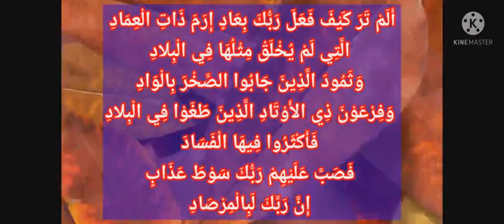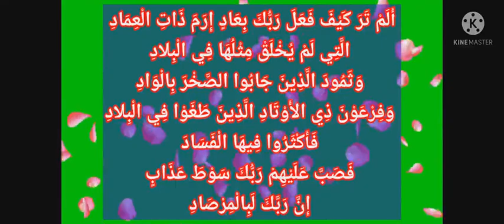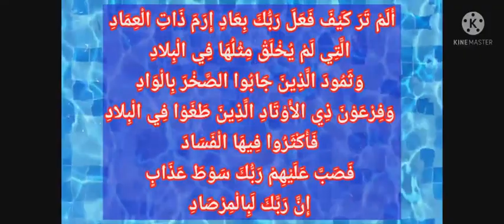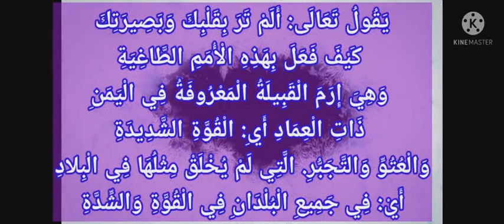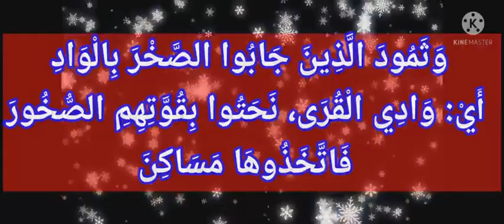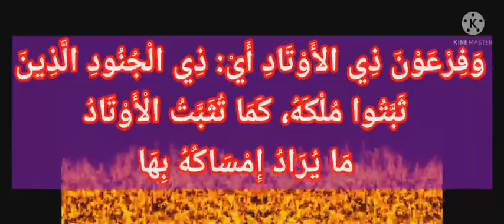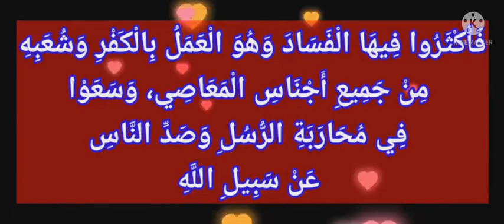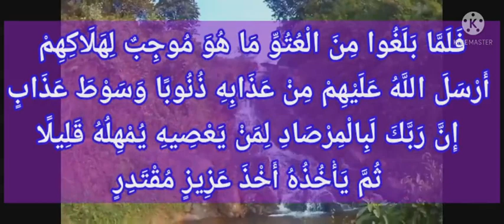V2- സൂറത്തുൽ ഫജ്ർ -- 6 - 14 ആയത്തുകൾ തഫ്സീർ അസ്സഅദീ-تفسير السعدي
السلام عليكم

തഫ്സീർ സെഷൻ
تفسير السعدي
തഫ്സീർ അസ്സഅദീ
تَفْسِيرُ سُورَةِ الْفَجْرِ
സൂറത്തുൽ ഫജ്റിന്റെ തഫ്സീർ
ആയത്തുകൾ
الآيات
 6_ 14
തഫ്സീർ അസ്സ അദീ
تفسير السعدي
ടെലഗ്രാം :
أَلَمْ تَرَ كَيْفَ فَعَلَ رَبُّكَ بِعَادٍ
إِرَمَ ذَاتِ الْعِمَادِ
 الَّتِي لَمْ يُخْلَقْ مِثْلُهَا فِي الْبِلادِ
 وَثَمُودَ الَّذِينَ جَابُوا الصَّخْرَ بِالْوَادِ
 وَفِرْعَوْنَ ذِي الأَوْتَادِ
 الَّذِينَ طَغَوْا فِي الْبِلادِ
 فَأَكْثَرُوا فِيهَا الْفَسَادَ فَصَبَّ عَلَيْهِمْ رَبُّكَ سَوْطَ عَذَابٍ
 إِنَّ رَبَّكَ لَبِالْمِرْصَادِ
التفسير
يَقُولُ تَعَالَى: أَلَمْ تَرَ بِقَلْبِكَ وَبَصِيرَتِكَ كَيْفَ فَعَلَ بِهَذِهِ الْأُمَمِ الطَّاغِيَةِ، وَهِيَ إِرَمَ الْقَبِيلَةُ الْمَعْرُوفَةُ فِي الْيَمَنِ ذَاتِ الْعِمَادِ أَيِ: الْقُوَّةِ الشَّدِيدَةِ، وَالْعُتُوِّ وَالتَّجَبُّرِ. الَّتِي لَمْ يُخْلَقْ مِثْلُهَا فِي الْبِلادِ أَيْ: فِي جَمِيعِ الْبُلْدَانِ فِي الْقُوَّةِ وَالشِّدَّةِ ، كَمَا قَالَ لَهُمْ نَبِيُّهُمْ هُودٌ عَلَيْهِ السَّلَامُ: وَاذْكُرُوا إِذْ جَعَلَكُمْ خُلَفَاءَ مِنْ بَعْدِ قَوْمِ نُوحٍ وَزَادَكُمْ فِي الْخَلْقِ بَسْطَةً فَاذْكُرُوا آلاءَ اللَّهِ لَعَلَّكُمْ تُفْلِحُونَ .

وَثَمُودَ الَّذِينَ جَابُوا الصَّخْرَ بِالْوَادِ أَيْ: وَادِي الْقُرَى، نَحَتُوا بِقُوَّتِهِمِ الصُّخُورَ، فَاتَّخَذُوهَا مَسَاكِنَ، وَفِرْعَوْنَ ذِي الأَوْتَادِ أَيْ: ذِي الْجُنُودِ الَّذِينَ ثَبَّتُوا مُلْكَهُ، كَمَا تُثَبَّتُ الْأَوْتَادُ مَا يُرَادُ إِمْسَاكُهُ بِهَا، الَّذِينَ طَغَوْا فِي الْبِلادِ هَذَا الْوَصْفُ عَائِدٌ إِلَى عَادٍ وَثَمُودٍ وَفِرْعَوْنَ وَمَنْ تَبِعَهُمْ، فَإِنَّهُمْ طَغَوْا فِي بِلَادِ اللَّهِ، وَآذَوْا عِبَادَ اللَّهِ، فِي دِينِهِمْ وَدُنْيَاهُمْ، وَلِهَذَا قَالَ:

فَأَكْثَرُوا فِيهَا الْفَسَادَ وَهُوَ الْعَمَلُ بِالْكَفْرِ وَشُعَبِهِ، مِنْ جَمِيعِ أَجْنَاسِ الْمَعَاصِي، وَسَعَوْا فِي مُحَارَبَةِ الرُّسُلِ وَصَدِّ النَّاسِ عَنْ سَبِيلِ اللَّهِ، فَلَمَّا بَلَغُوا مِنَ الْعُتُوِّ مَا هُوَ مُوجِبٌ لِهَلَاكِهِمْ، أَرْسَلَ اللَّهُ عَلَيْهِمْ مِنْ عَذَابِهِ ذُنُوبًا وَسَوْطَ عَذَابٍ، إِنَّ رَبَّكَ لَبِالْمِرْصَادِ لِمَنْ يَعْصِيهِ يُمْهِلُهُ قَلِيلًا ثُمَّ يَأْخُذُهُ أَخْذَ عَزِيزٍ مُقْتَدِرٍ.
Aഅൽ കിതാബ് ഗ്രൂപ്പിലോ Bഅൽ കിതാബ് ഗ്രൂപ്പിലോ ജോയിൻ ചെയ്യാത്തവർ മാത്രം താഴെ ലിങ്ക് വഴി Cഅൽ കിതാബ് ഗ്രൂപ്പിൽ ചേരുക